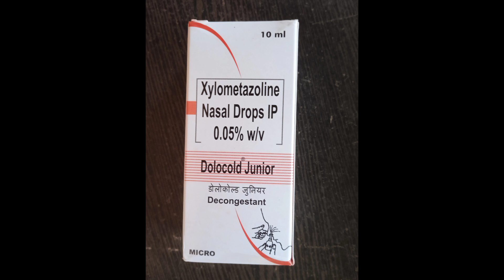Otrivin use in hindi//otrivin nasal drop/बच्चों के नाक जाम का दवा//नाक जाम में क्या करें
otrivin
otrivin use in hindi
otrivin nasal drop
otrivin paediatric nasal drop
Otrivin Paediatric Nasal Spray
otrivin paediatric nasal drops dosage
otrivin nasal drops for 1 year old